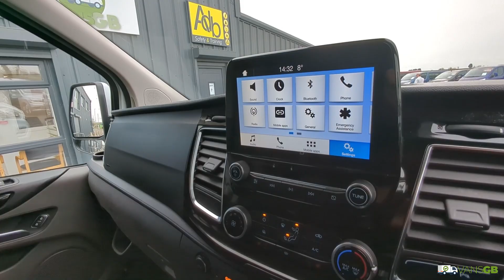Ford Transit Custom | Van for sale | VansGB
VansGB are offering this white Ford Transit Custom 2.0 EcoBlue 130ps Low Roof Limited ex-hire fleet van for sale.

Pool by KV